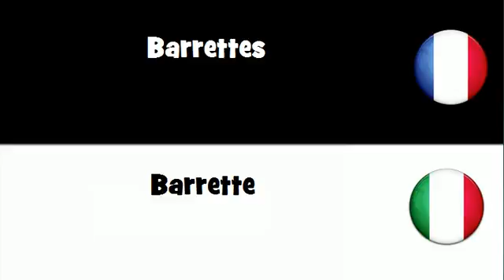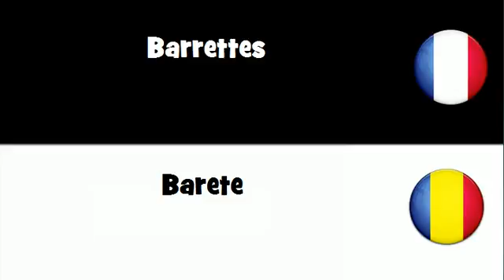VOCABULAIRE EN 20 LANGUES = Barrettes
frenchwithvincent VOCABULAIRE EN 20 LANGUES = Barrettes